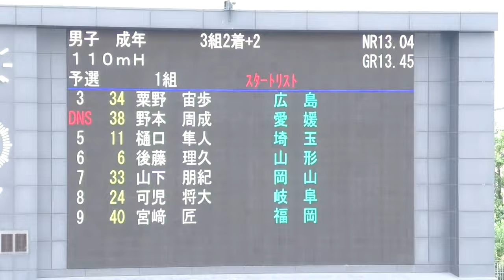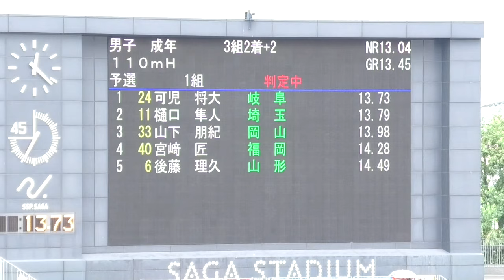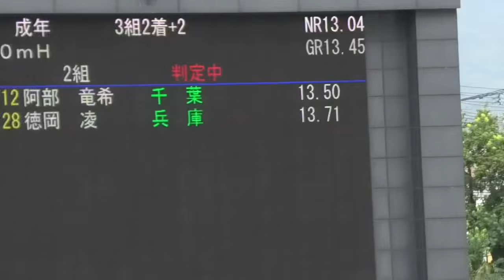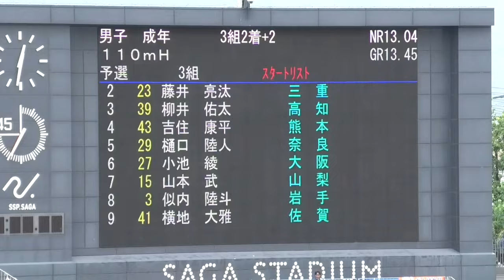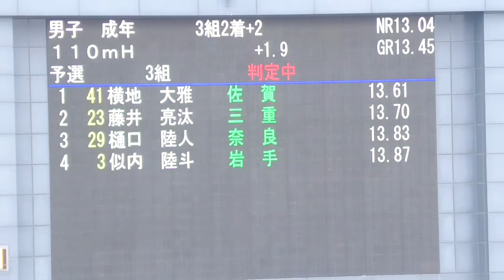予選 成年男子110mH 佐賀国スポ陸上2024